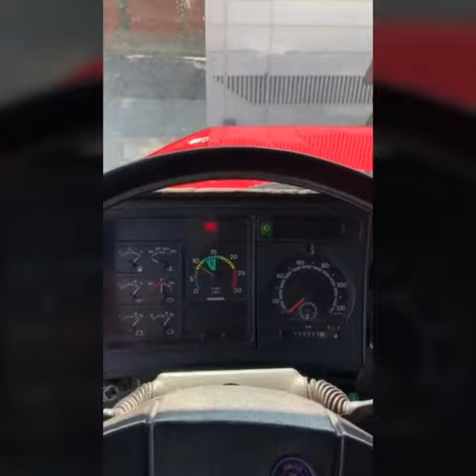Scania 143 TOPLINE top das galáxias....e na 4 patas...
Caminhão do nosso amigo "Labareda" de Bauru SP, além de ser top demais é V8 e arrasta uma 4 patas...SHOW